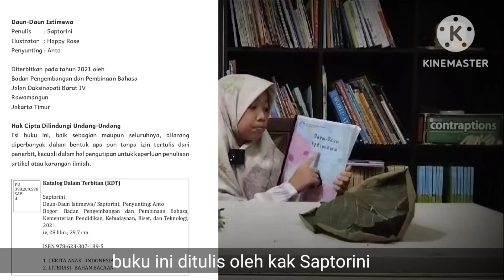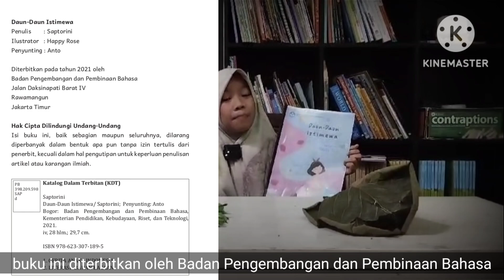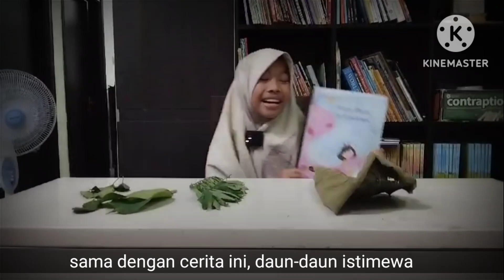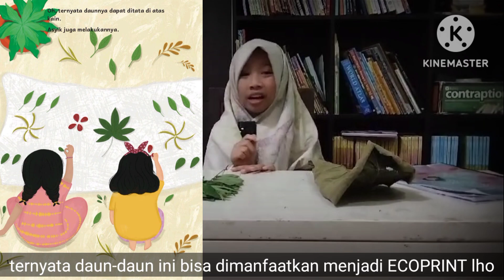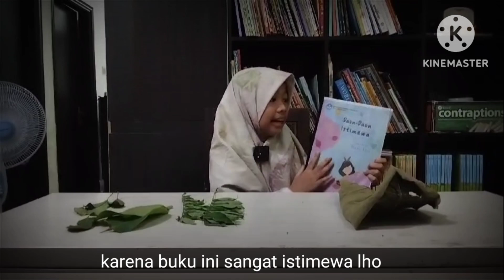Cerdas Mengulas Buku SD123_Daun-Daun Istimewa_Jehanara Aliya Huda